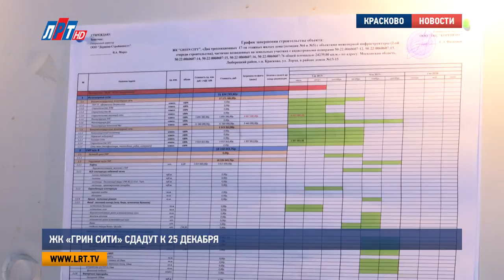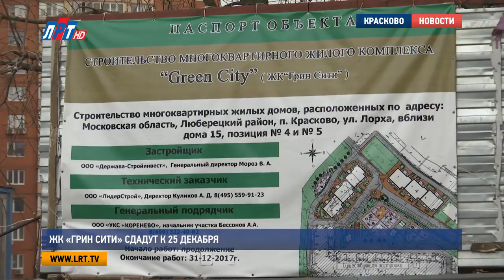ЖК «Грин Сити» сдадут к 25 декабря 2017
Дольщики ЖК «Грин Сити» должны заселиться в свои квартиры до Нового года. Такую задачу перед подрядными организациями поставил Владимир Ружицкий на очередном выездном совещании. Добавлю, что на объектах строительства активно проводятся завершающие работы. В этом убедилась наша съемочная группа.

Олег Мерецков, дольщик ЖК «Грин Сити», Красково:
"Сегодня радость случилась, я держусь за горячий стояк, честно говоря, не верили, что в этом году тепло дадут".

Этого дня Олег Мерецков, как и остальные 600 дольщиков ЖК «Грин Сити», ждал давно. Уже третью осень мужчине обещают, что Новый год он встретит в своей квартире. Сейчас, с приходом на стройку новых рабочих, верить в это стало проще.

"Боюсь сглазить, но изменения, конечно, на лицо. Как только тепло появилось, понятно, что здесь оживает внутренняя отделка".

Начиная с сентября этого года, каждую среду член инициативной группы принимает участие в рабочих собраниях с подрядными организациями. На последнем выездном совещании присутствовал глава округа Владимир Ружицкий. Он поставил задачу подготовить акт о завершении строительства к 17 декабря. А уже 25 числа выдать дольщикам долгожданные ключи. Так как времени осталось совсем немного и важна, буквально, каждая минута, глава потребовал ежедневного отчета о проводимых работах.

Владимир Ружицкий, глава городского округа Люберцы:

"В целом, дом готов, все сделано, тепло подано, здесь по внутренним работам выполнено 75% , остались некие штрихи. По вентиляции, по лифтовому оборудованию. Здесь не все вопросы решены с внутренними коммуникациями, я имею ввиду электричество, есть так называемая слаботочка, это пожарная сигнализация, это интернет, телефон, телевидение".

По поручению Владимира Ружицкого, новые дома на улице Лорха будет обслуживать МУП ЖКХ Красково. К своим обязанностям управляющая компания приступит сразу после сдачи объектов в эксплуатацию. А до этого времени дольщики ЖК «Грин Сити» будут контролировать процесс работ.

"Я верю в лучшее, и оно приходит ко мне".